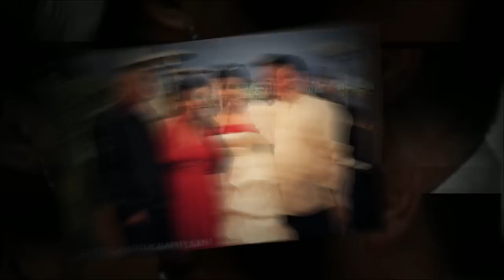Mr. and Mrs. Umali Wedding.mp4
Roland and Laarni were married on February 18, 2012 at the Corpus Christi Church in Chula Vista, California.They celebrated with their family and friends at the beautiful Il Fornio restaurant in Coronado, California. There was so much laughter echoing from the island that night. Laughter comes out easily when you have two families with plenty of jokers. Congratulations Mr. and Mrs. Umali!